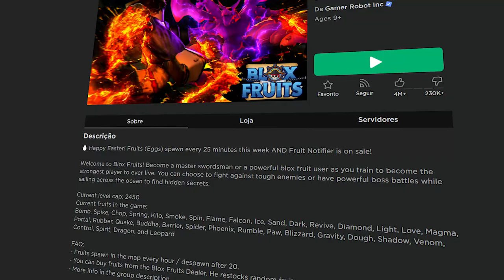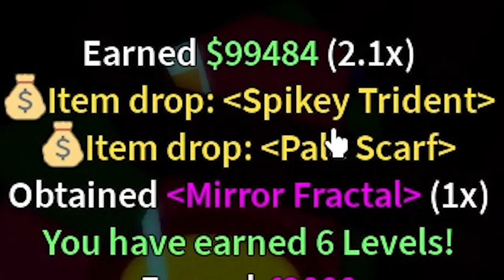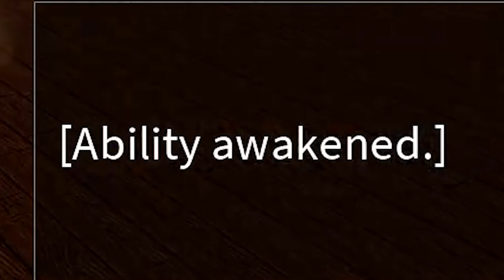I Awakened The Dough Fruit..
Edited By: Vezypoo, Guttemburg Studios
Thumbnail By: Tuk Arts

Awakening The Dough Fruit In Blox Fruits!